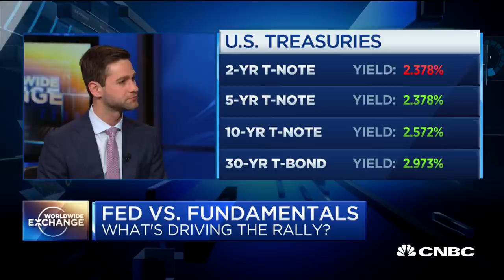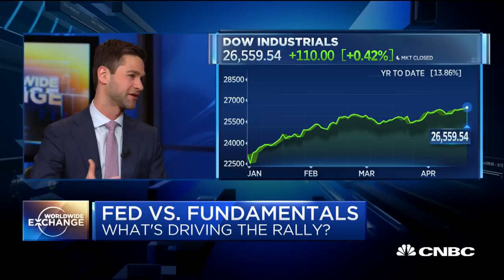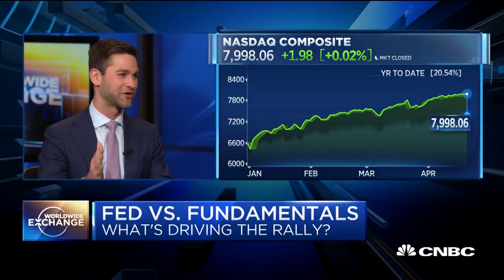Jay Jacobs on the big week ahead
Jay Jacobs, Global X Funds SVP & Head of Research and Strategy, talks earnings this week and the big market outlook